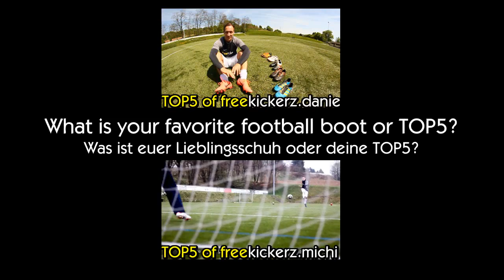TOP 5 | Best Football Boots Shoes | freekickerz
► TOP5 Best Footballboots | Soccer | Fußballschuhe 2011/2012

Konzi - My Favorite Football Boots 2010/2011/2012:

1st: Winner: Adidas Predator Adipower FG

2nd: Nike T90 Laser IV FG

3rd: Adidas F50 adizero miCoach FG

4th: Puma V1.10 SL FG

5th: Nike CTR360 Maestri II FG

Wie immer ist diese Auflistung subjektiv und hängt vom Fußballspieler ab - es heißt nicht, dass die gelisteten Fußballschuhe für JEDEN Spieler die BESTEN Schuhe zum Kicken sind!

These are the favorite football boots of Konzi - this doesn't mean that the mentioned soccer cleats are THE BEST BOOTS/CLEATS for football/soccer. It really depends on the player and his feet. Everyone is individual - everyone need his own "favorite" footballboot!

Cheers, Grüße

Konzi von freekickerz
► Equipment - Was ich zum Filmen benutze (Anzeigelink)